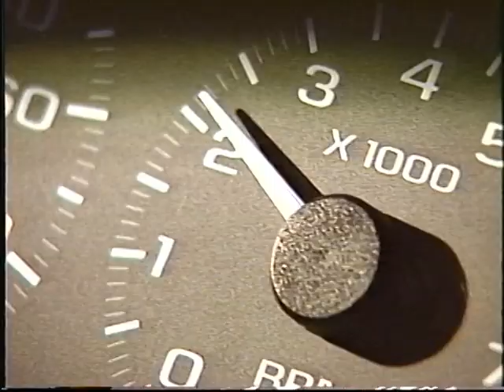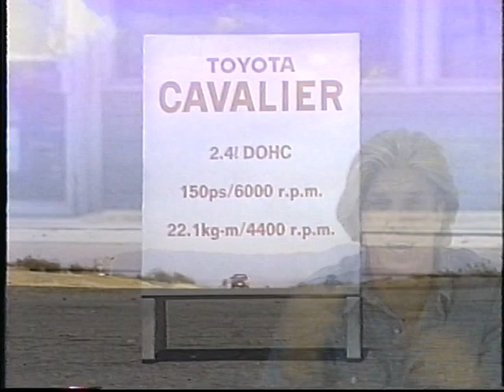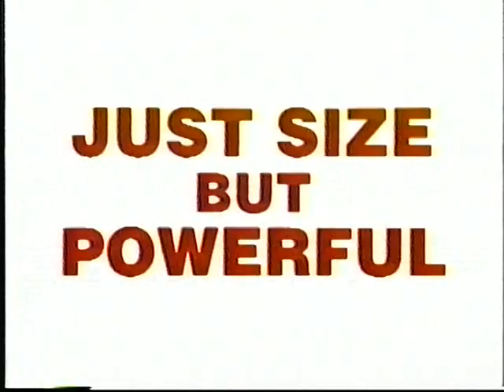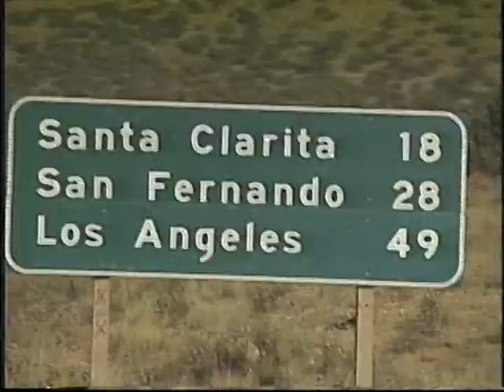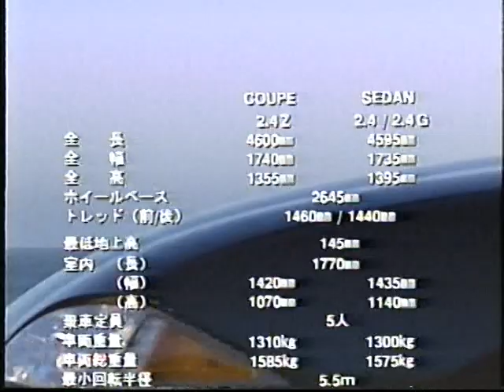Toyota Cavalier Japan Ad from GM from VHS (xbluex, Stephen Richnafsky)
Toyota Cavalier Japan Ad from GM from old VHS promo they did ENJOY